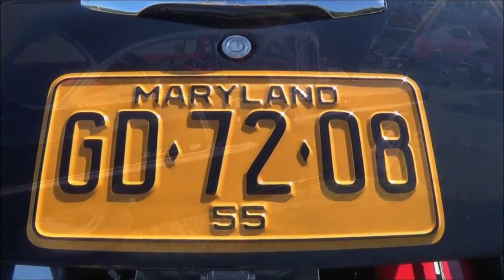1955 Chevy Pro Street Car Dreamgoatinc Hot Rod and Custom Car Video